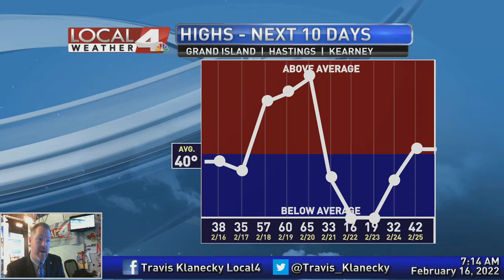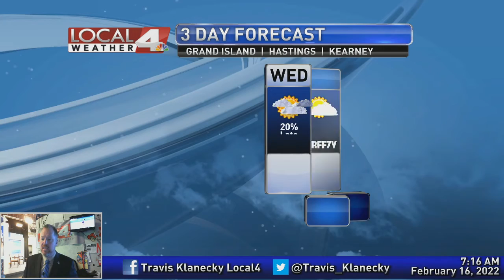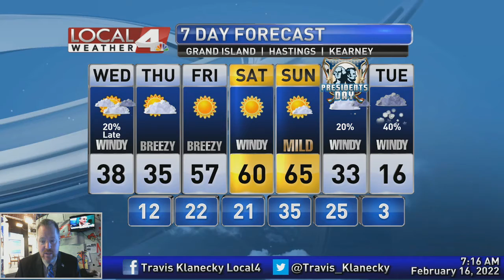February 16, 2022 Morning Forecast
Coming off another nice day yesterday, colder air will return for a few days.  But compared to what's coming next week, these next couple of days won't be too bad.  Catch all the details of my latest forecast right here.  Come join me this morning.